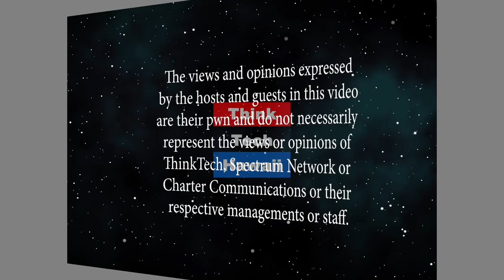A Mother's Love (Pinoy Power Hawaii)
Pinoy Power Hawaii.  Rags to Richest Story Of Trials & Triumphs.  The host for this episode is Emmie Ortega-Anderson.  The guests for this episode are Mercedez Guillermo and Joseph Allen Lopez.